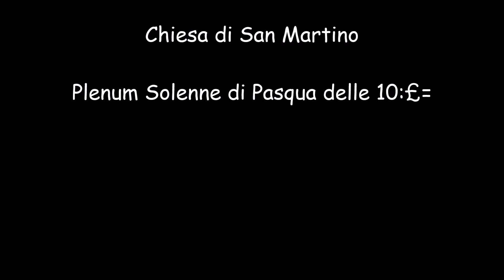Campane di Vedelago (TV)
Campane della Chiesa di San Martino (Diocesi di Treviso-Vicariato di Castelfranco Veneto), Piazza Martiri della Libertà, Vedelago (TV) (Vedełago in lingua veneta).
Plenum Solenne di Pasqua delle 10:30.
Dati:
Concerto di 4 campane in alla trevigiana.
I-Fa3, fusa da ? nel ?.
II-Sol3, fusa da ? nel ?.
III-La3, fusa da ? nel ?.
IV-Sib3, fusa da ? nel ?.